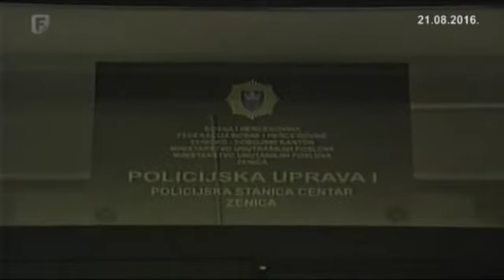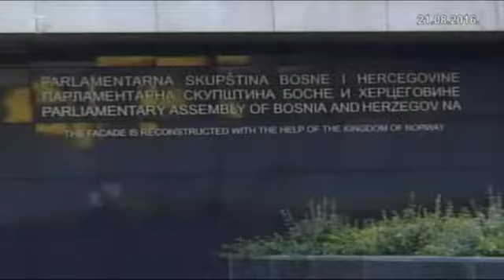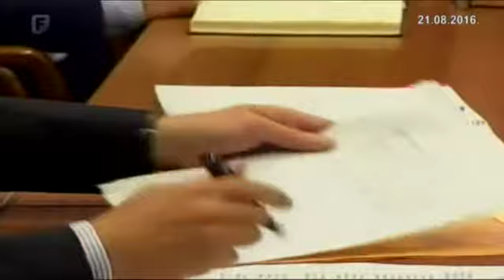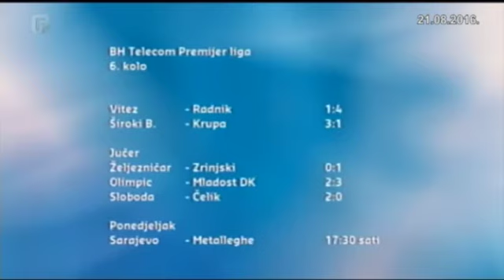Dnevnik 3 21.08.2016